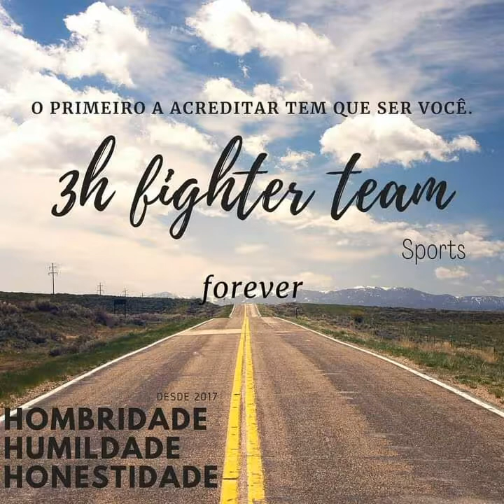Porrada (conhecendo um novo estilo Muay tae)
Hoje estive novamente na academia pitbull para participar da aula de Muay tae, está foi minha 1 aula do estilo.